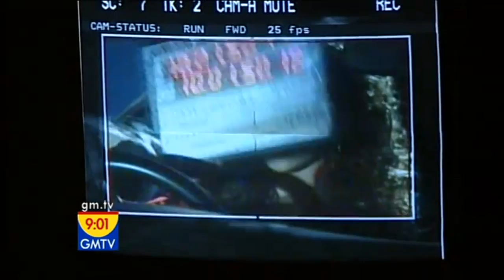Girls Aloud: Behind The Scenes Of 'Something Kinda Ooooh'